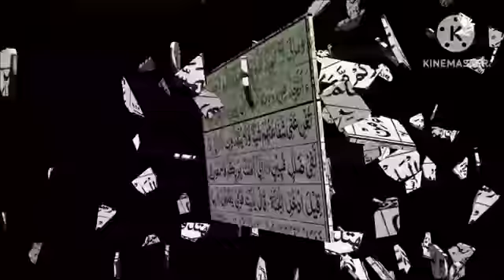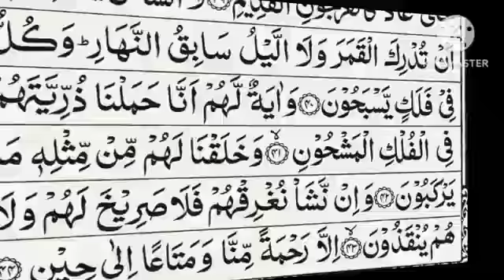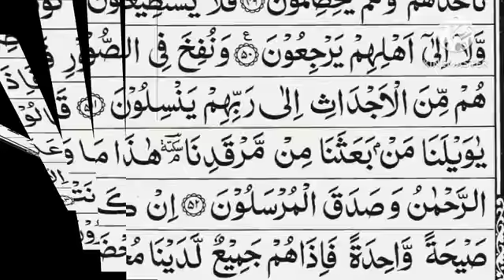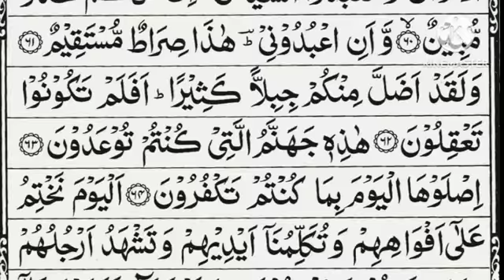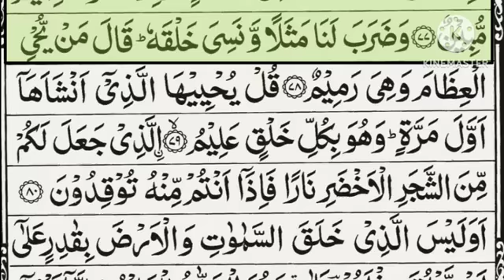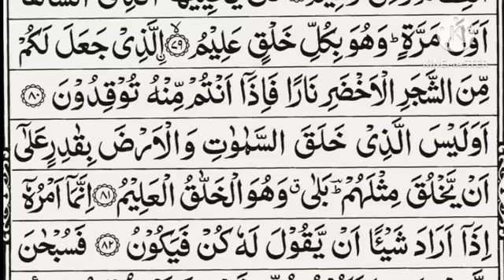Surah Yasin [ Yaseen ] Full || Ep - 01 || By Ameer Hamza || Daily Quran Recitation With Arabic Text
Surah Yasin ( Yaseen ) with Urdu Tarjuma | Quran tilawat | Episode 006 | Quran with Urdu Translation

quran tilawat with English translation full,